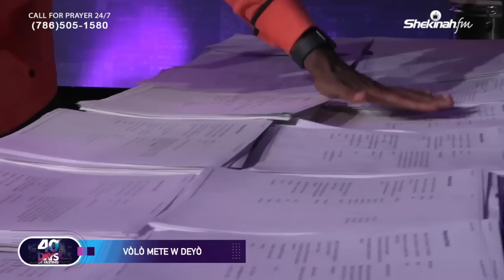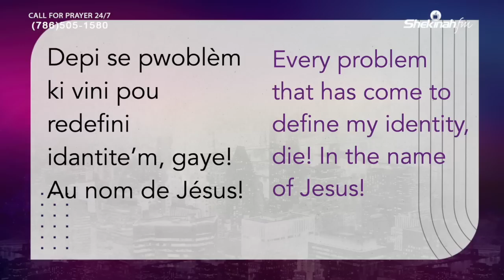Vòlò mete w Deyò nan Lavi m nan |Bishop Gregory Toussaint | Priyè Pwofetik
Pou Bay Ofrann:
To Give Offering:

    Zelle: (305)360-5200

VÒLÒ METE W DEYÒ
Diable kap vòlè lapè w
ki anpeche ou reyisi
mete yo deyò

Fè priyè profetik sa pou w ka jwenn libète
Diable la vle ou echwe
lap bat pou l pran intèlijans ou
sante ou
Maryaj ou
vie de priyè w
jodia a menm mete l deyò
pa bal aksè
vote l ale
     # GAYE
Depi se problèm ki vini pou redéfini
identite m
mwen deklare ou mantò
gaye,gaye,gaye au nom de Jésus

RACHE MANYÒK OU
Tout mari de nwi
tout fanm de nwi
rache manyòk ou nan non Jezi

mari de nwi kap kouche w nan dòmi
ki pa vle w gen Madanm,mari
mwen deklare rache manyòk ou nan non Jezi